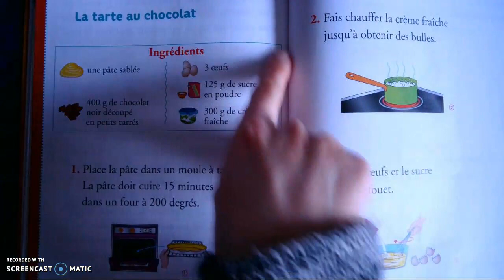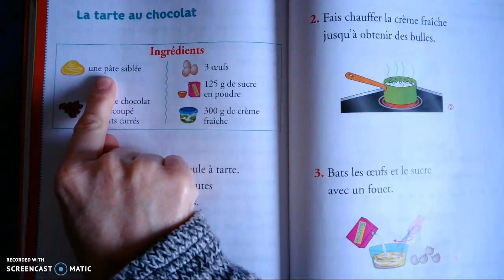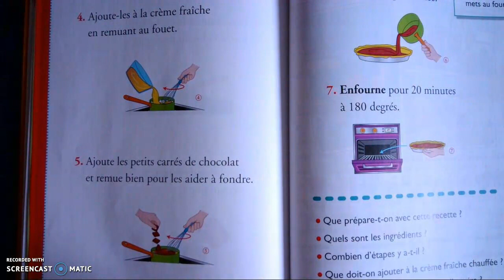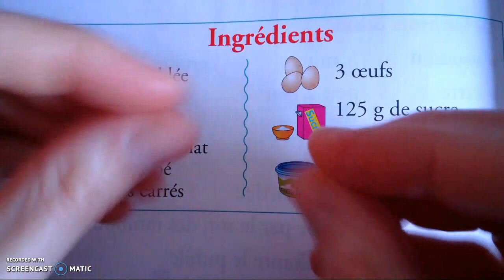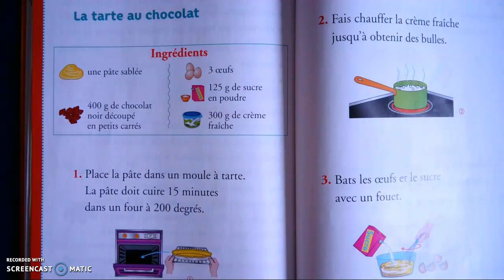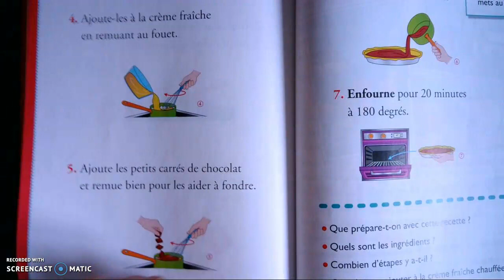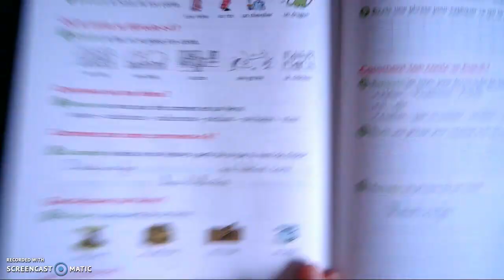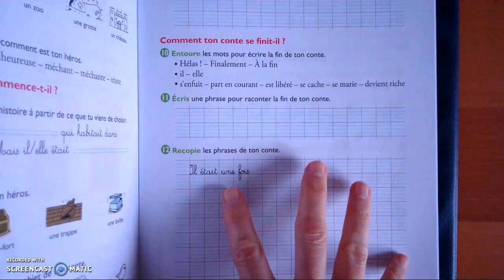CP Taoki tarte+conte